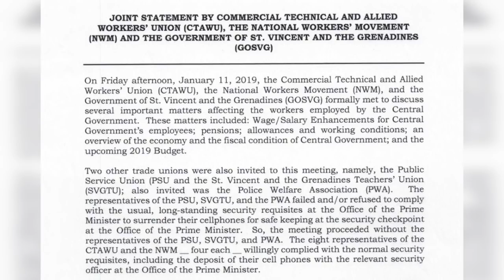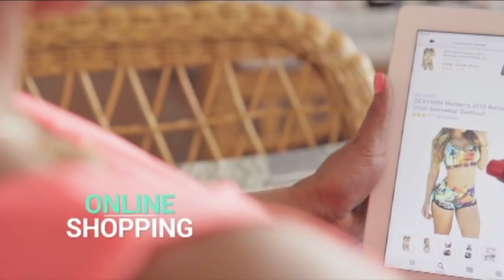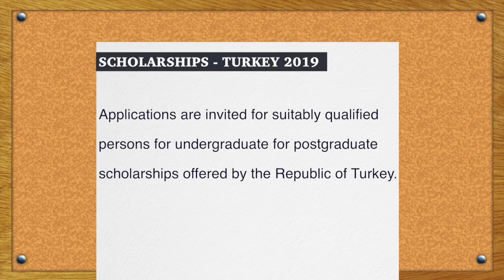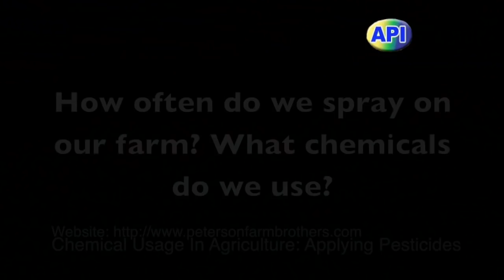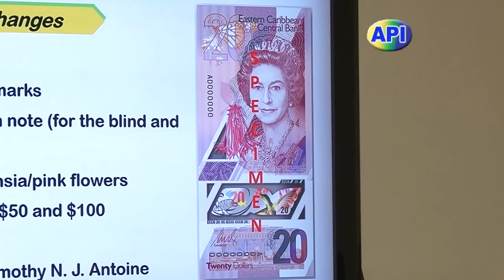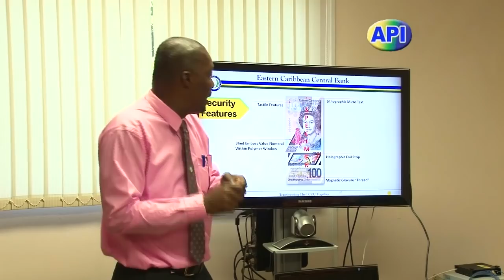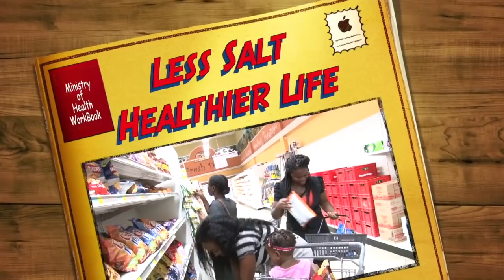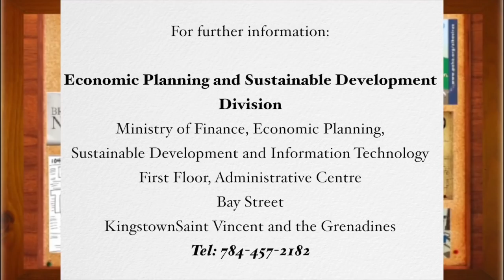API Programme 15th January 2019